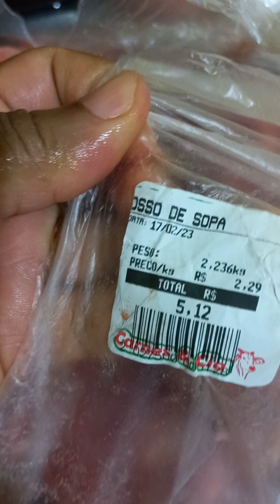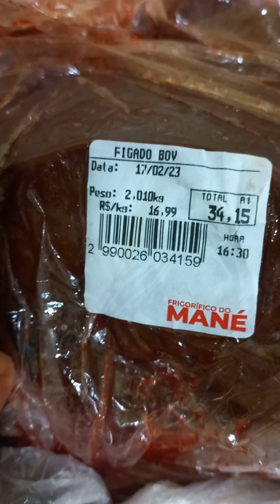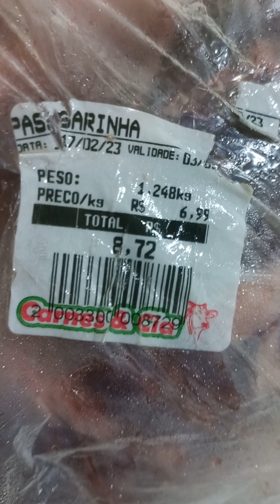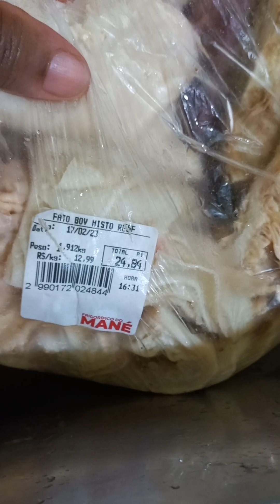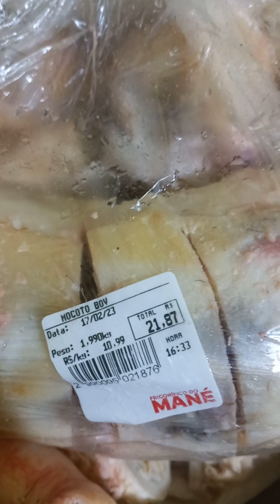comprinhas de carne pro MUKBANG com preços